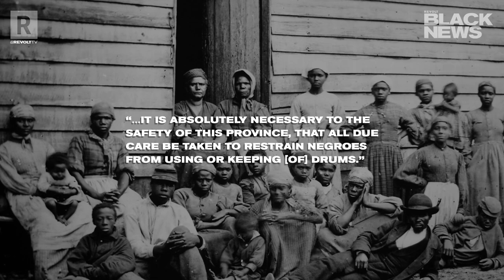The Evolution Of African-American Music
There is no American music culture without Black America.